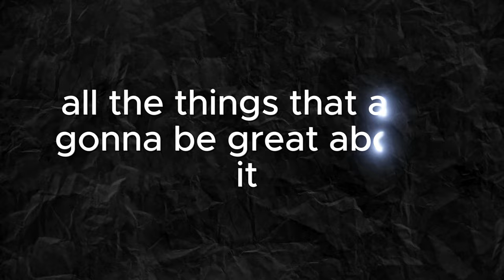Starting a Business In Midlife - 5 Things You MUST Know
Starting a business in later life has many benefits but there are challenges too.  As a Gen X entrepreneur who started my business in my 50s there are some things that I really wish I'd known before I quit my job to go it alone.

In this video I'm sharing my experiences with 5 unexpected challenges that that had I known I'd have been better prepared.

Fancy being a part of a vibrant Gen X community?  Join us in The Generation Exceptional Community over on Facebook

Kit used to record this video:

DJi Osmo Pocket 3 Creator Kit
Godox Light and Softbox

Chapters:
00:00 - The challenges of working for yourself in midlife\
01:20 - Lack of business structure
03:40 - Being multi-skilled
05:15 - Taking time off
06:30 - Overcoming Self Doubt
08:00 - It's lonely doing this on your own
10:30 - Should you start your own business in midlife